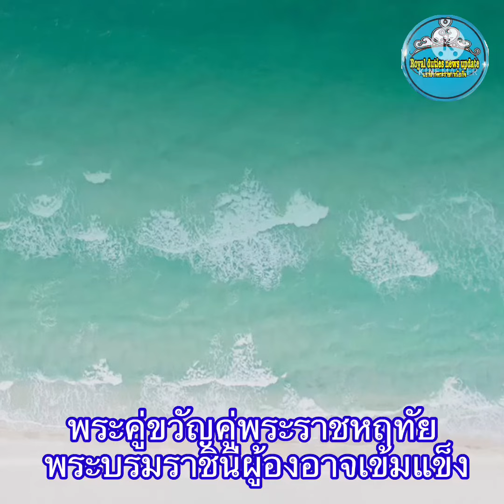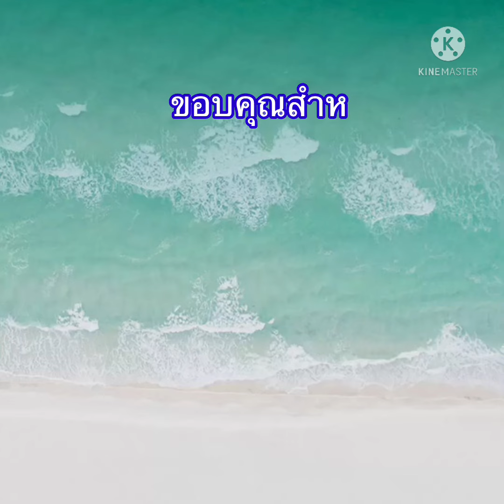บุญวาสนา…หรือฟ้าลิขิต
พระบาทสมเด็จพระวชิรเกล้าเจ้าอยู่หัว สมเด็จพระนางเจ้าสุทิดา เรารักพระราชินี เรารักราชศ์จักรี พ่อหลวง เรารักสถาบันพระมหากษัตริย์ เรารักพระบรมวงค์ ปกป้องสถาบัน เอกอัครราชทูตเข้าเฝ้าในหลวง ในหลวงพระบรมราชวโรกาสให้คณะทูตเข้าเฝ้า คนละยุคสมัยแต่หัวใจจงรักแบะภักดรเสมอ ขยายพันธุ์ดอกเอเดลไวส์ ความเรียบง่ายของในหลวงรัชกาลที่ 9#พระราชศรัทธาในพระพุทธศาสนาของในหลวงร.10#หนึ่งในดวงใจนิรันดร์ดั่งกันและกัน พระบาทสมเด็จพระเจ้าอยู่หัวทรงประกอบอาหาร ข่าวพระราชสำนัก10 มิถุนายน2564#ในหลวงส่งเสริมโครงการเกษตรวิชญา#พระพันปีหลวง ในหลวง พระราชินีพระราชทานเครื่องมือแพทย์สมเด็จพระเทพฯทรงวางพวงมาลาถวายราชสักการะพระบรมราชานุสาวรีย์รัชกาลที่ 8#ประมวลภาพพระบรมฉายาลักษณ์ในหลวงและพระราชินีฉลองพระองค์ผ้าไหมมัดหมี่ลายขอ เจ้าฟ้าสิริวัณณวรี นารีรัตน#ในหลวงและพระราชินีพระรสชทานพระบรมราชวโรวาสให้ นายอนุทิน ชาญวีรกุลและคณะเข้าเฝ้าฯ#ในหลวงและพระราชินีให้คณะบุคคลเข้าเฝ้า#สารคดีเทิดพระเกียรติสมเด็จพระบรมราชินีพระราชทานถุงกำลังใจ วันเฉลิมพระชนพรรษาพระราชินีสุทิดา จัดซุ้มเฉลิมพระเกียรติพระรสชินี ในหลวงทรงแต่งตั้งพระอาจารย์คม อภิวโรเป็นพระราชาคณะ#ตามรอยเสด็จทฤษฏีใหม่ช่วยเหลือประชาชนที่เพชรบุรี
สมเด็จพระเทพฯ สมเด็จเจ้าฟ้าน้องนางเธอ กรมพระศรีฯ#ช่วยเหลือประชาชน
ในหลวงรัชกาลที่ 10#ข่าวราชสำนัก
ในหลวง รัชกาลที่ 10
สมเด็จพระกนิษฐาธิราชเจ้า กรมสมเด็จพระเทพรัตนราชสุดาฯ#สารคดีเฉลิมพระเกียรติสมเด็จพระเทพฯ
พระอาจารย์คม พระอาจารย์คม อภิวโร วัดป่าธรรมคีรี